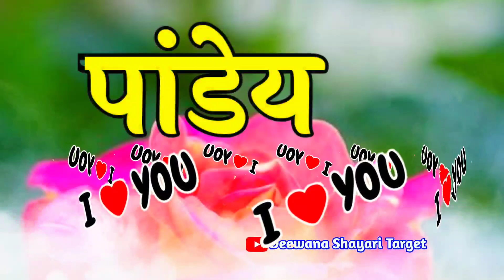पांडेय नाम का शायरी वीडियो ❤️ Pandey name love status 🌹 Pandey shayari ringtone 🌹 P name video